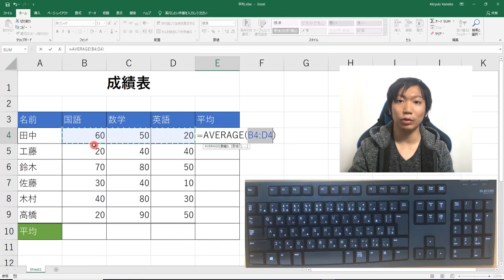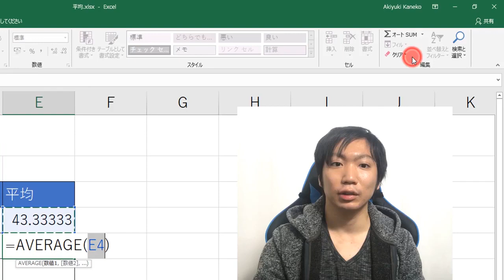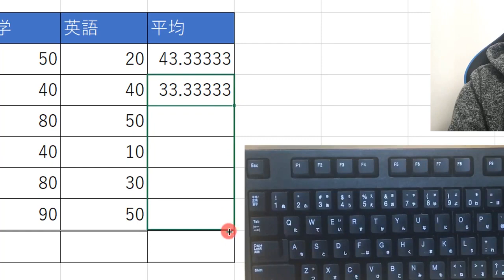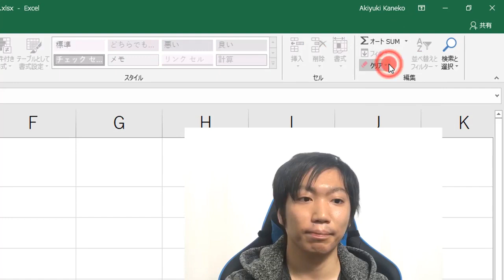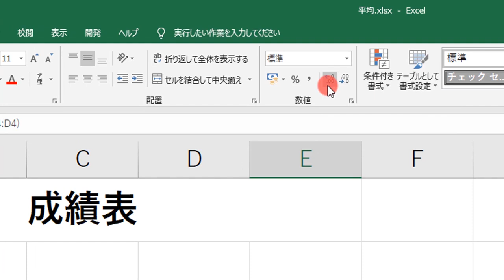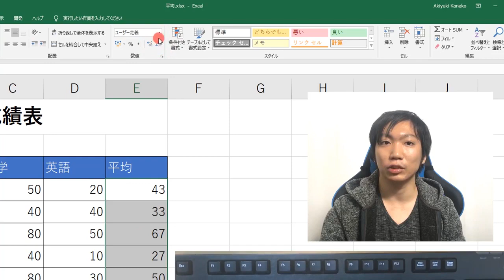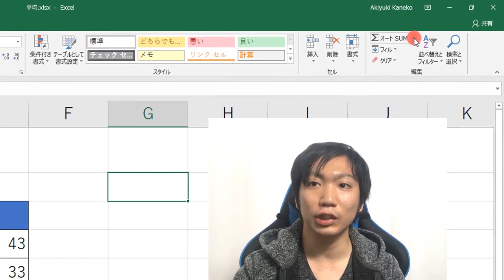ExcelのAVERAGE関数の使い方【平均を計算する】